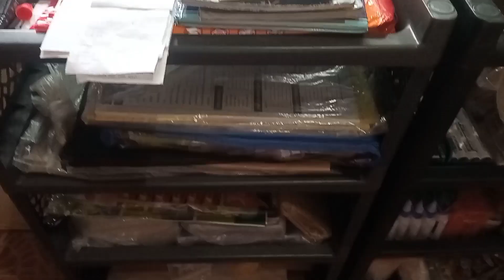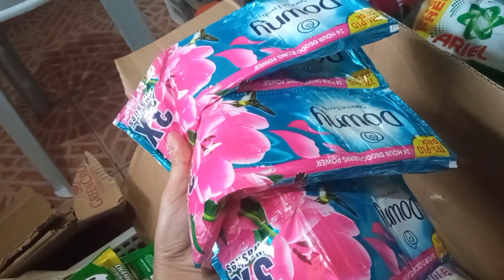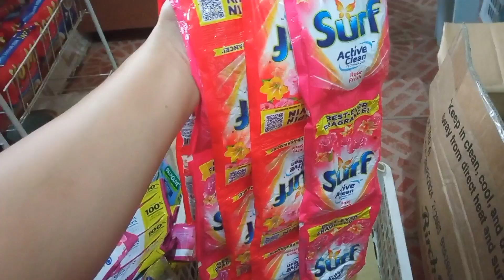SARI SARI STORE BUSINESS: UPDATE SA TINDAHAN AFTER NEW YEAR/Rubia31 Vlogs